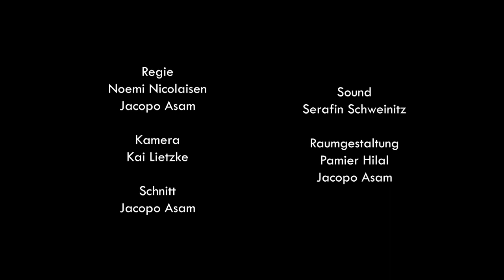Lest Bücher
LuV ist die Liste unabhängiger Verlage in Hamburg, z.Zt. sind es 36,
BellaStoria Film hat dafür im Auftrag der Arbeitsgruppe LuV der unabhängigen Verlage und mit Unterstützung der Kulturbehörde in Hamburg einen Image-Film produziert, Regie u.a.Jaccpo Asam, Noemi Nicolaisen, Kamera Kai Litze, Sound Serafin Schweinitz, Raumgestaltung: Pamier Hilal und in den Hauptrollen einige Hühner.
Der Film wurde unter viel Beifall auf dem Vorstellungsdinner der LuV in Hamburg am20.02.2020 aufgeführt. Lest Bücher!